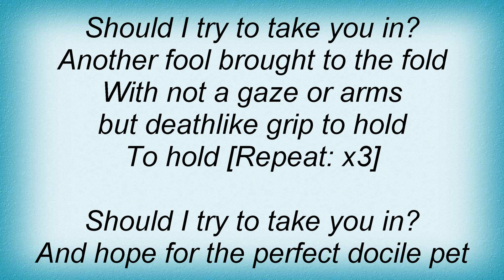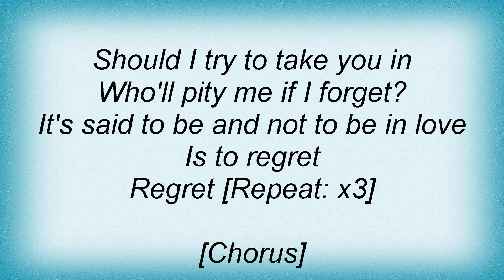Tracy Chapman - Taken Lyrics